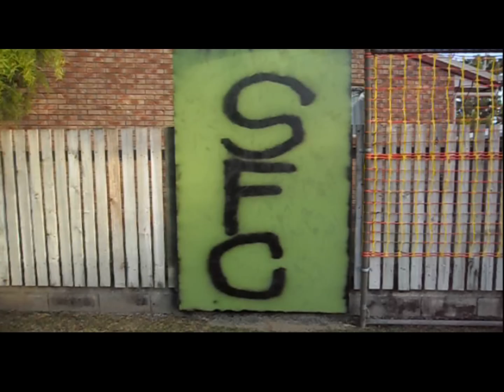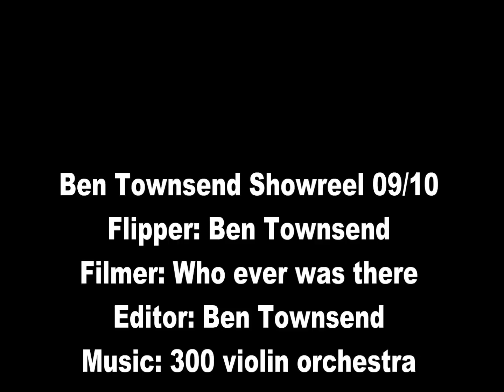Ben Townsend Showreel 2009/2010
Heyy it's me Ben Townsend from Scrubby Flip Creww, this is a showreel of me showing my best tricks caught on camera and couple of bails and stacks. Doubles, cody's, 720's, flip flats and heaps more!!!